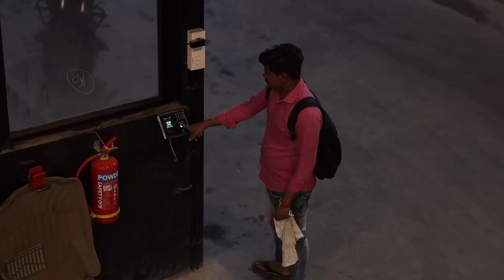VLOG 70: Naye Team Members ki Training hai chaalu | Another Fantastic day